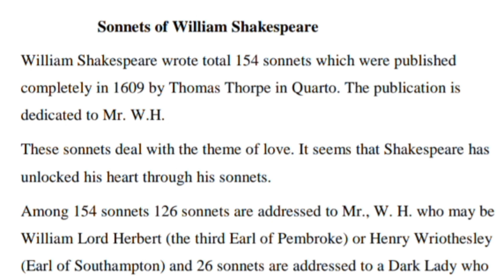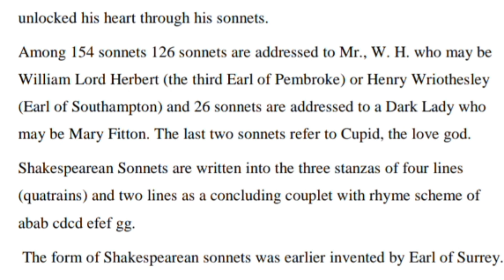Know About William Shakespeare's Sonnets || TGT PGT, DSSSB, KVS, NET, NVS || English Literature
TGT PGT English|| DSSSB|| KVS|| NET

science
carbonic aml
Reasoning
Computer Key
Shortcut Keys
Maths by
Confusing Words